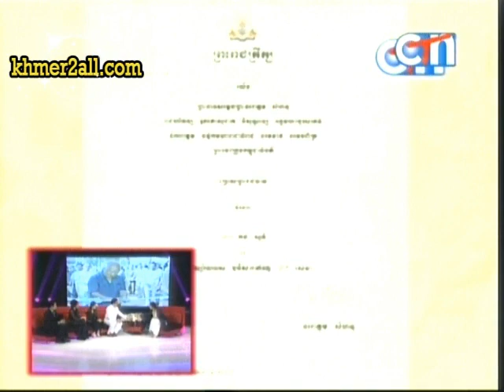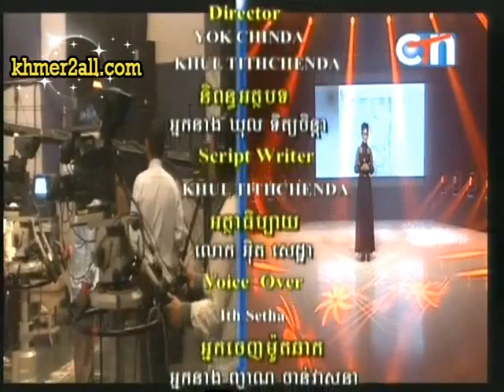ctn 21 B